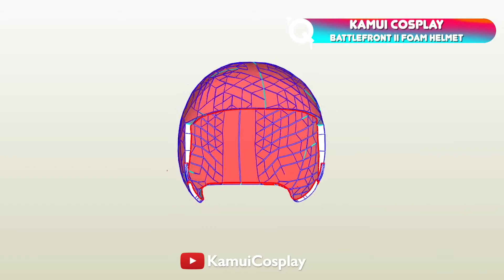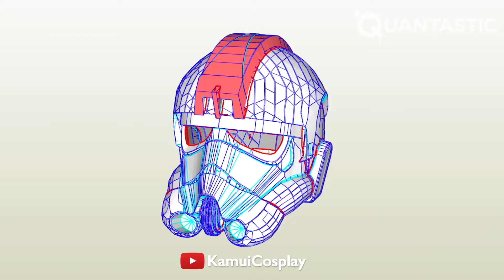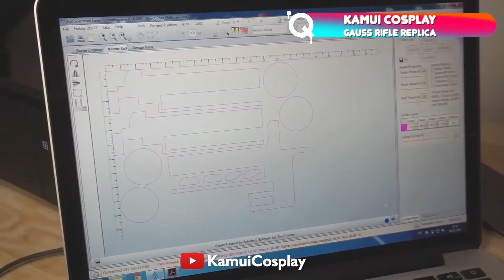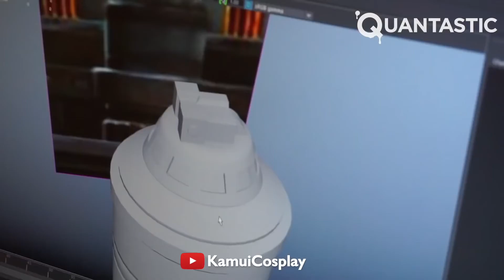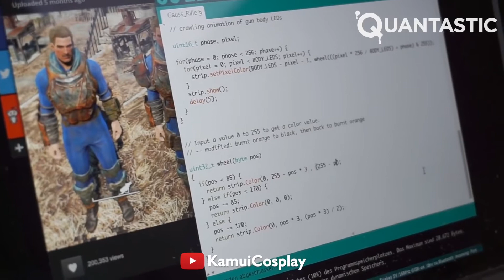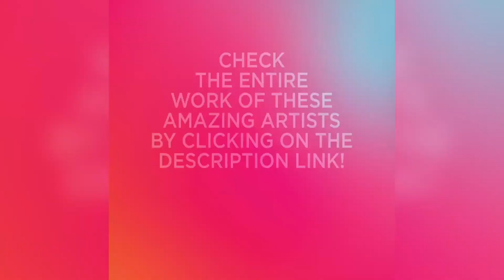People Create Cosplay Costumes to Another Level | Amazing Tutorials